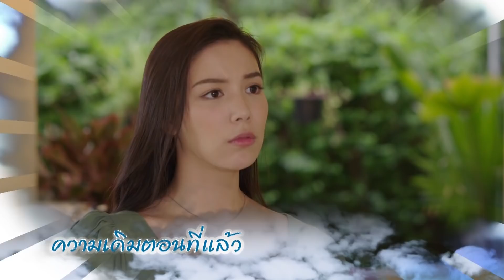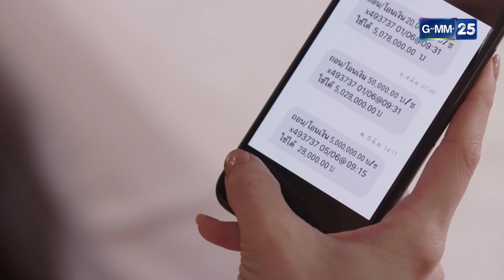ปลาร้าทรงเครื่อง EP.12 [1/5]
ปลาร้าทรงเครื่อง ทุกวันพุธ - พฤหัสบดี เวลา 20.10 น. ทางช่อง

นักแสดง: ออย ธนา สุทธิกมล , มุก วรนิษฐ์ ถาวรวงศ์ , ม่อน ธนัชชัย วิจิตรวงศ์ทอง , แป้งโกะ จินตนัดดา ลัมะกานนท์ , หยวน กวินรัฎฐ์ ยศอมรสุนทร , มิ้น กวินรัฎฐ์ ยศอมรสุนทร , โจม ศุกล ศศิจุลกะ , หมวย อัญษนา บุรานันท์  , ขวัญฤดี กลมกล่อม , อิม เฟี้ยวฟ้าว สุดสวิงริงโก้ , ซาบีน่า อจิรภา ไมซิงเกอร์ , ใหม่ นัฎฐา ลอยด์ , ตุ้ม รสริน จันทรา , บี วรรณภา เสือขุนชัย , ทรัมเป็ต นินท์วริศ กิตติชัยวรางค์กูร , เต้ ทัตพงศ์ พงศทัต (รับเชิญ)
ผู้กำกับ: อัครพล บัวแตง
บทประพันธ์: กรุง ญ ฉัตร
อำนวยการสร้าง: สถาพร พานิชรักษาพงศ์